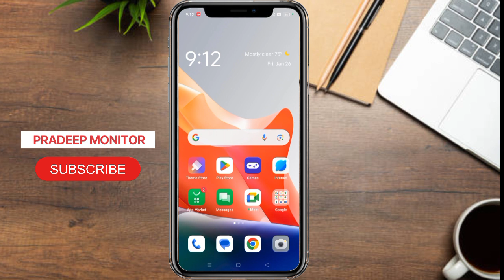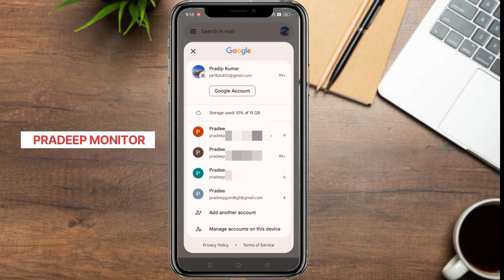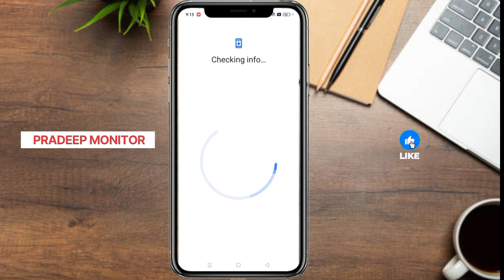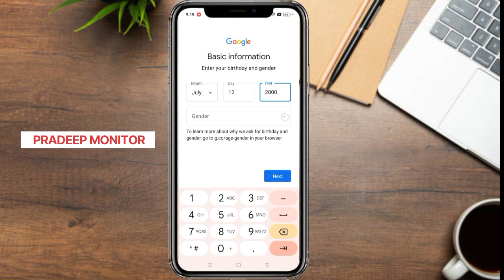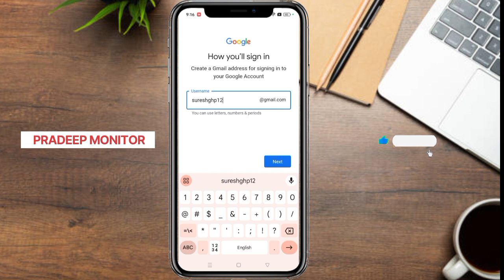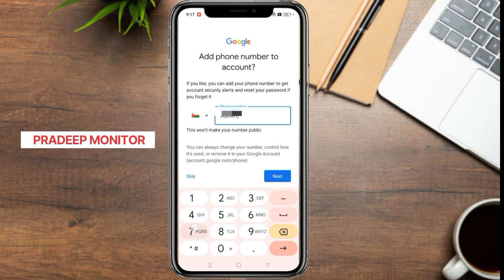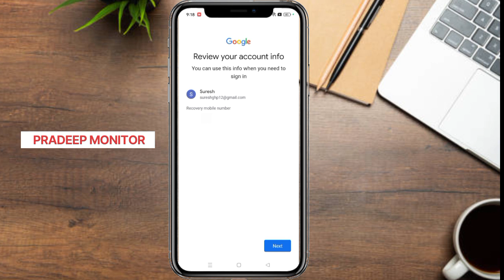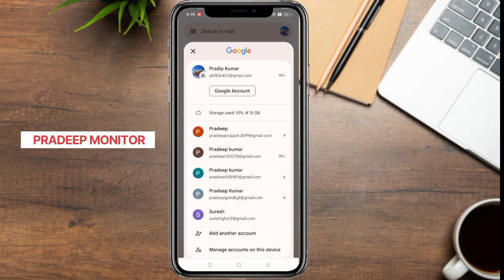Unlimited Email Id Kaise Banaye | unlimited gmail account kaise banaye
unlimited gmail kaise banaye
gmail account without number verification
| unlimited email account kaise banaye,
how we make unlimited gmail account,
make unlimited gmail account 2023,
unlimited email accounts without phone verification,
bulk gmail accounts with password,
free unlimited email accounts,
bulk email accounts creator,
create unlimited email account,
unlimited gmail account kaise create karen,
how to create unlimited email account,
how to make unlimited free gmail account,
how to make a free gmail account,
gmail account unlimited kaise banaen,
how to make gmail account unlimited,
how to create gmail account unlimited,
how to create unlimited gmail on iphone,
unlimited email accounts creator,
gmail create account pc,
gmail id sign up,
gmail account khul jana,
how to open multiple gmail accounts without phone verification,
how to create unlimited gmail account in 1 click,
unlimited email account create,
gmail unlimited account create,
gmail create without number,
gmail unlimited account app,
how to create 1000 gmail accounts in one click,
how to make 100 gmail accounts in one click,
how to create unlimited gmail accounts in one click,
1000 gmail account creation,
unlimited email account,
how to create multiple gmail accounts in one click,
how to create gmail multiple accounts,
how to use multiple gmail accounts on android,
unlimited gmail account 2023,
how to make an unlimited gmail account,
unlimited gmail and password 2023,
create multiple gmail accounts at once,
how can i create multiple gmail accounts,
how to create 100 gmail accounts in one click,
500 gmail in one click,
how to make 500 gmail accounts in one click,
how to create 500 gmail accounts quickly,
1 click 1000 gmail account,
can we make 1000 gmail account,
make 1000 gmail
1000 gmail account kaise banaye,
unlimited gmail account creator laptop,
how to create gmail account without phone number laptop